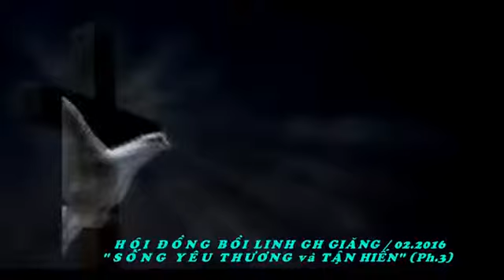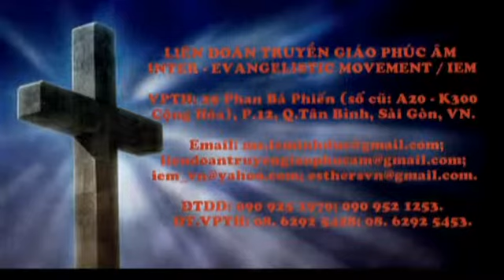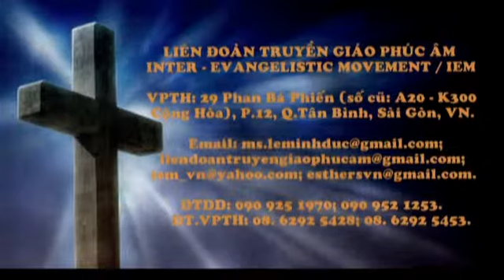HT cầu nguyện & MS K' Kem đúc kết (Ph.3) HĐBL GH GIĂNG 02/2016 - LIÊN ĐOÀN TRUYỀN GIÁO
HỘI ĐỒNG BỒI LINH GH GIĂNG - "SỐNG YÊU THƯƠNG và TẬN HIẾN" - 02.2016 - Phần 03.